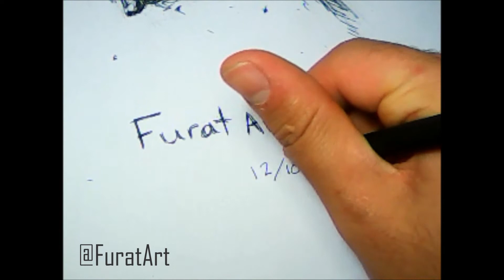Pointed hand speed draw | Drawing from Furat 47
Hi guys
Today's video was short and quick, and yes the quality is still trash - will try my best on fixing that. anyways, hope you enjoyed!